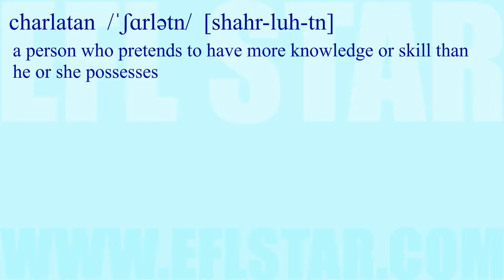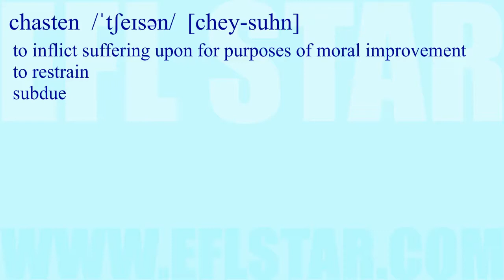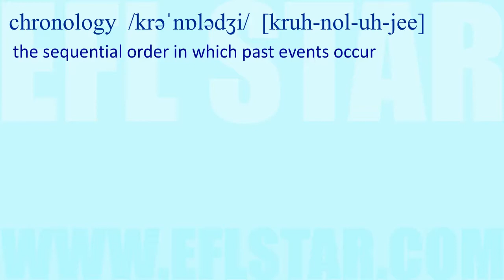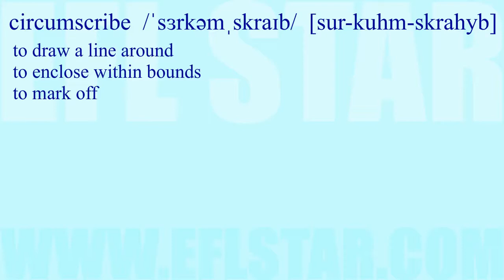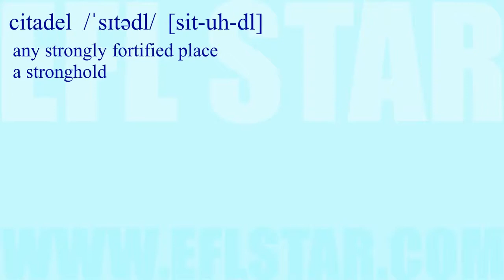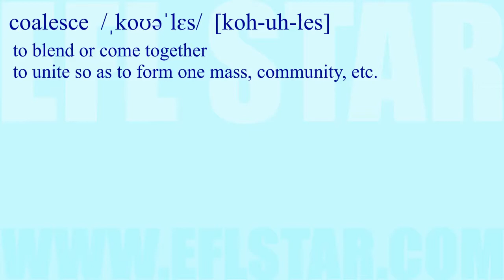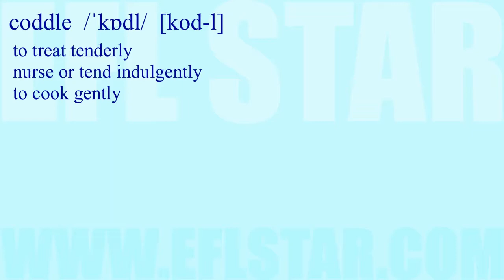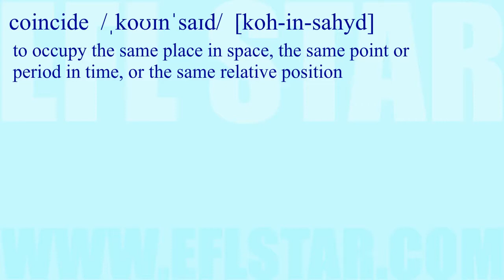Advanced Vocabulary Lesson C Part Two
This lesson teaches advanced vocabulary for some common college entrance exams such as the GRE, SAT, and ACT as well as a variety of CET (College English Test) exams such as the TOEIC, IELTS, EIKEN, and TOEFL.